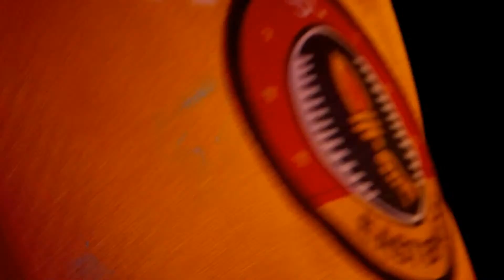[LIVE] eISL - Match 101 | Chennaiyin FC vs Odisha FC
Welcome to the official broadcast for eISL!
Watch India's top FIFA22 Athletes compete in eISL League stage!
Playing tonight - CFC vs OFC, don't forget to cheer for your club in the chat!

Get all your favourite players, and team posters, from our digital collectibles partner Terravirtua - a leader in the NFT and Metaverse space